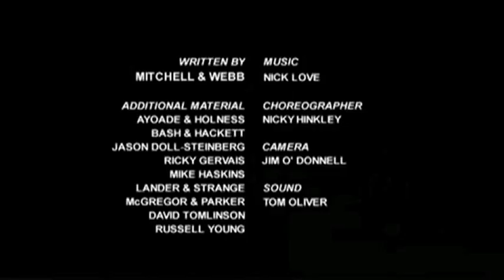Bruiser - Satan's Extension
Robert Webb as Satan/the Devil/the Horned One/Beezelbub in sketches from the short-lived, one-series-only sketch show 'Bruiser' (2000) starring Olivia Colman, Martin Freeman, Matt Holness, Charlotte Hudson, David Mitchell and Robert Webb.

All clips are from episode 03